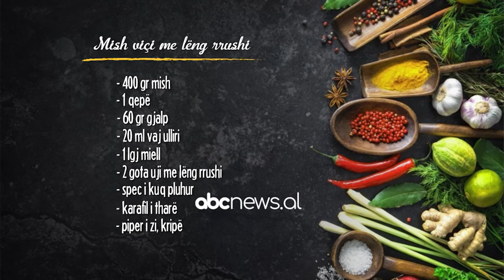“Mish viçi me lëng rrushi”, nga Zonja Florenca | ABC News Albania